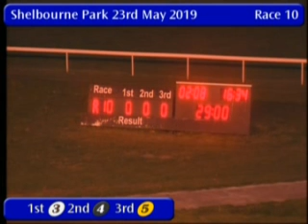IGB - The Restaurant Packages A3 Round 1 Heat 3 23/05/2019 Race 10 - Shelbourne Park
Race: The Restaurant Packages A3  Round 1 Heat 3
Track Name: Shelbourne Park
Date: 23/05/2019
Hour: 22:00

Results

1st    3     CALETA FOX          5/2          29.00
2nd    4     GUNBOAT CHAMP       6/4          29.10
3rd    5     KLOPPS WEE BOOM     4/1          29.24
4th    6     ROSCOMROE ROMEO     4/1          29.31
5th    2     ANOTHER SKY         4/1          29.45
6th    1     BURROW SOCKS        4/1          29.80

|SPK_2019_05_23_10